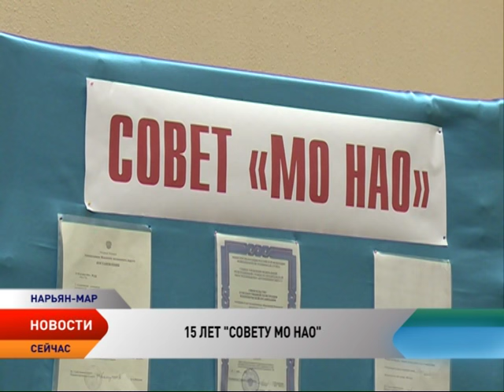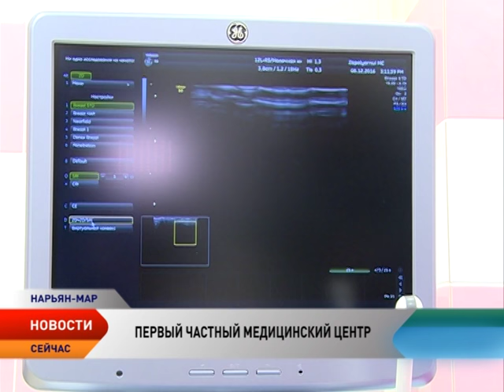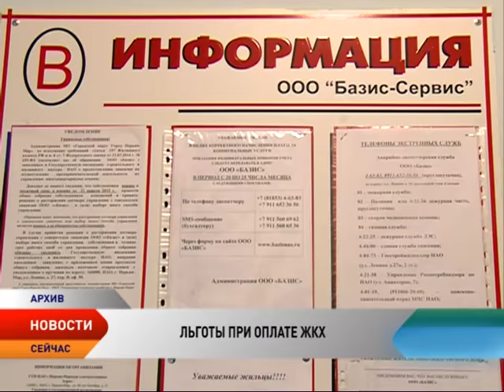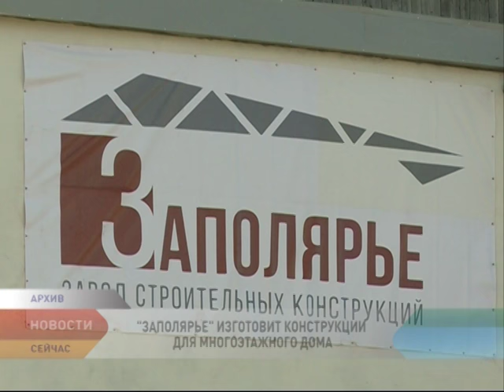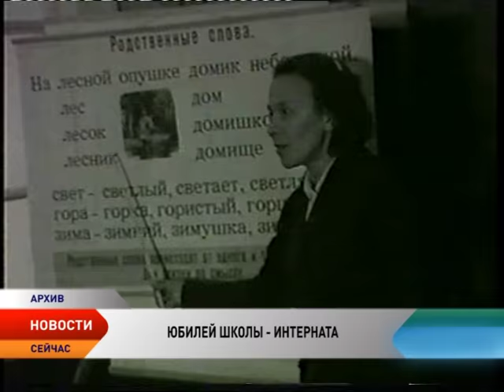Новости Ненецкого округа от 9.12.2016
От его работы напрямую зависит обеспечение порядка в жилищно-коммунальной сфере, благоустройство населенных пунктов, обновление социальной инфраструктуры, благополучие жителей, сохранение исторических и культурных традиций. Совет муниципальных образований региона отмечает 15-летие.

Запреты в руки муниципалитетов. Депутаты окружного Собрания готовят к принятию на сессии законопроект, который позволит главам муниципальных образований самостоятельно определять сроки выхода и выезда на лед.

Реализация проекта стала возможной благодаря гранту из окружного бюджета. Медицинский центр будет оказывать полный спектр услуг по проведению осмотров врачами широкого круга специальностей.

Железобетонные конструкции для семиэтажного дома. Комплектующие, которые изготовят на заводе «Заполярье», будут предназначены для строительства многоквартирного дома, квартиры в котором получат граждане, проживающие в аварийном жилфонде.

«Роль семьи в сохранении языка, культуры, традиций и обычаев ненецкого народа». Круглый стол под таким названием стал завершением Дней ненецкой письменности. Также в рамках круглого стола состоялась презентация книги «Тропами предков. Сборник материалов комплексной экспедиции к канинским ненцам».